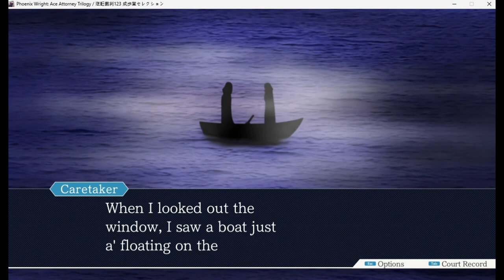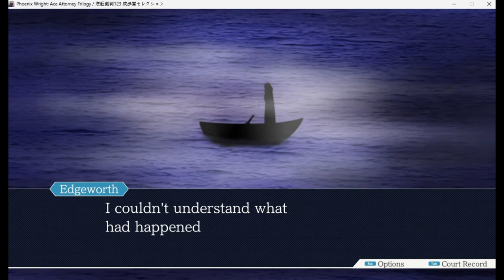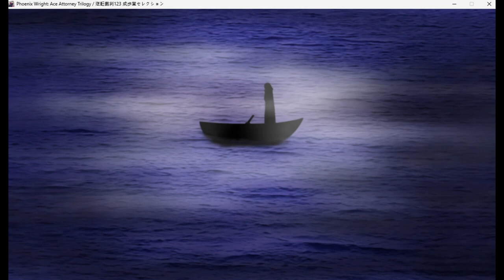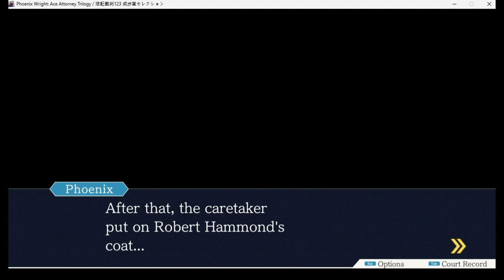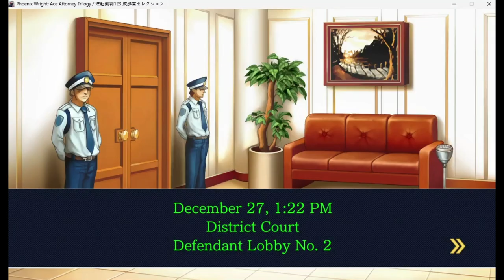Ace Attorney Ep1- Playthrough For One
A very low quality recording made for the audience of one (1). This is exclusively made for you (Nick, who's presumably reading this) who couldn't make it to the session. Sorry that my mic just decided to not pick up any of my audio, just turn on the subtitles. I hope you remember what we did last session because I sure didn't.